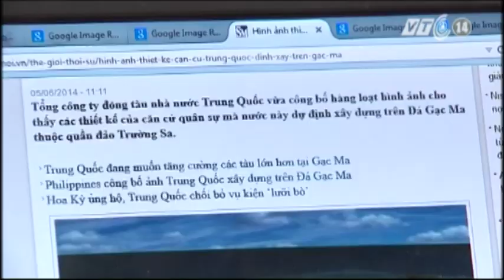VTC14_Xây căn cứ quân sự ở Gạc Ma: Trung Quốc lại sắp làm Biển Đông dậy sóng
(Truyền hình VTC14) - Hơn 1 tháng nay, trong khi dư luận trong nước và quốc tế đang dồn hết sự chú ý vào giàn khoan 981 mà Trung Quốc hạ đặt trái phép tại vùng biển Hoàng Sa của VN thì tại Trường Sa, một căn cứ quân sự lớn với đường băng sân bay, cảng biển đang được Trung Quốc khẩn trương xây dựng tại đảo Gạc Ma. Đây là bãi đá ngầm mà TQ đã dùng vũ lực cưỡng chiếm trái phép của VN từ năm 1988.